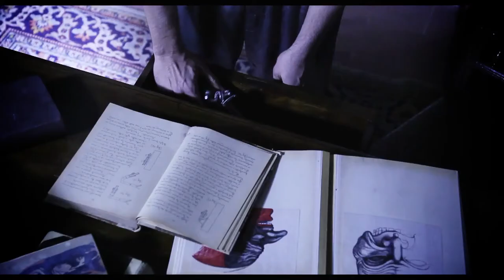Trailer Ufficiale - P O E Poetry Of Eerie - In sala dal: 07/06/2013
[P.O.E. Poetry of Eerie, Italia 2011, Horror]
Regia di Domiziano Cristopharo, Giovanni Pianigiani, Bruno Di Marcello, Paolo Gaudio, Alessandro Giordani, Paolo Fazzini, Simone Barbetti, Giuliano Giacomelli, Matteo Corazza, Angelo Capasso, Giuseppe Capasso, Edo Tagliavini, Manuela Sica, Yumiko Sakura Itou, Rosso Fiorentino